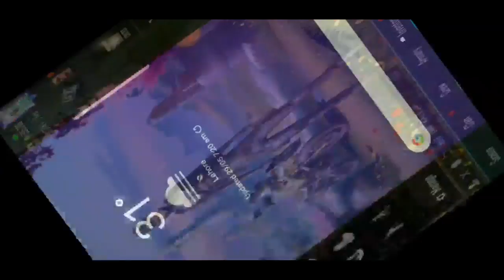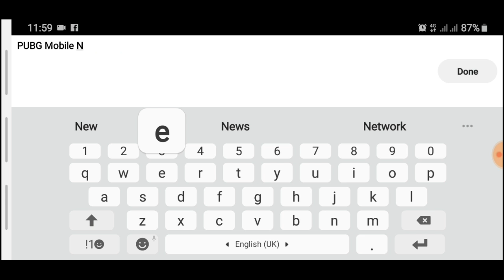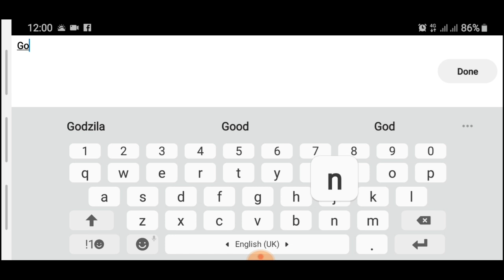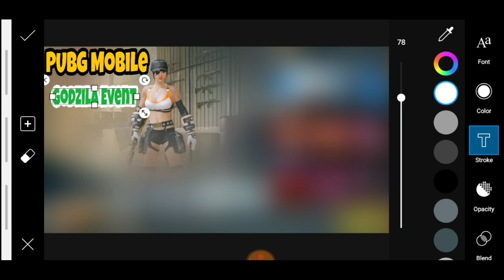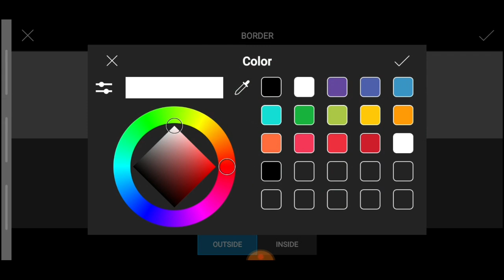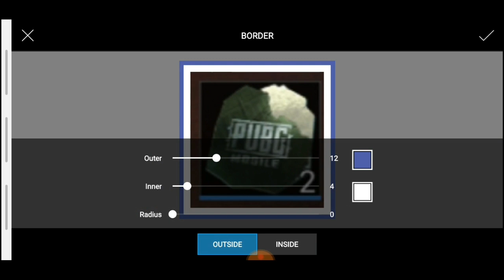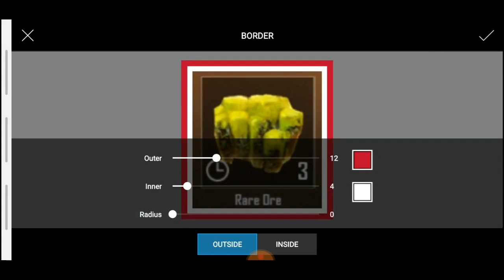How To make Attractive Thumbnail for Your YT Gaming Videos in Android from Picsarat|Bhoon Gaming